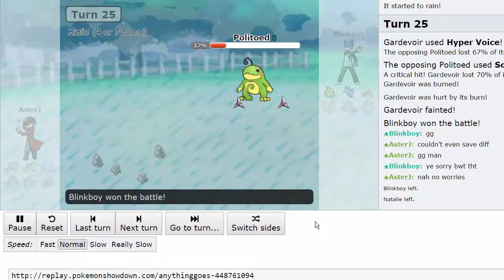GPC | Montreal Habsols S5W6 - vs Surrey Litleo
Here's week 6 guys! If our'e excited please drop a like for me :)